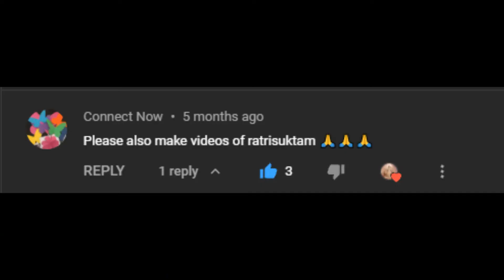।। वेदोक्त रात्रि सूक्तम ( Sanskrit Lyrics के साथ ) ।।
Jai Durge.

Pauranik Samadhan channel main aap ka swagat hai. Is video main Vedokt Ratri Suktam ka paath kiya hai. Is Vedokt Ratri Suktam ka laabh aap kanhi pe bhi or kabhi bhi utha skte hai. Vedokt Ratri Suktam ka paath NAVRATRON main krne ya sunne ka fal  bohot zyada hota hai.

Danyavaad.

Jai Durge.